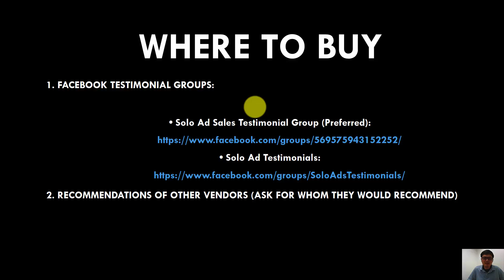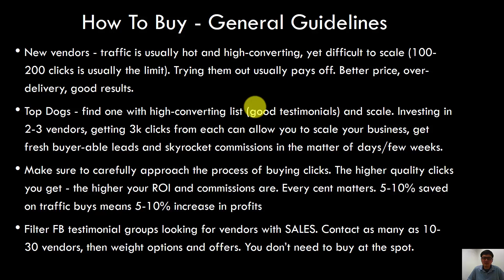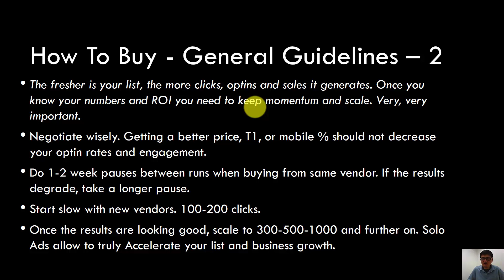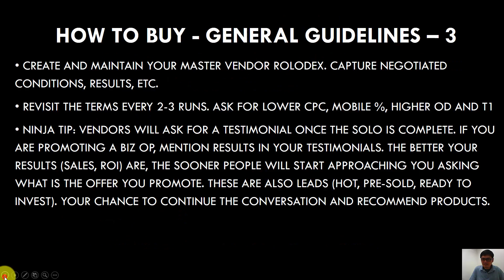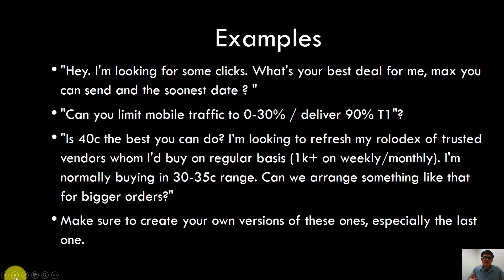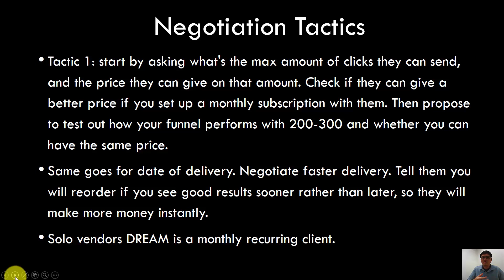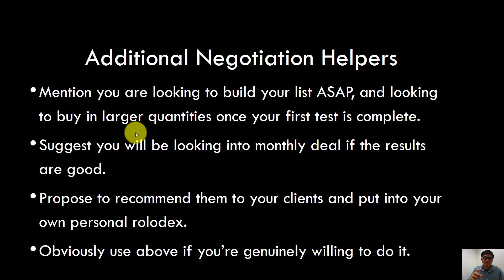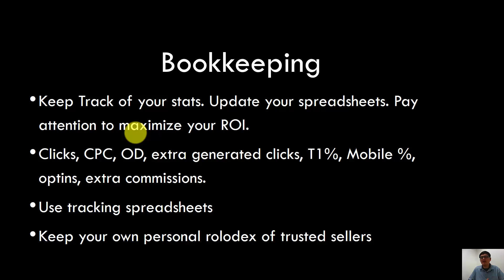Coach Paul Training 6 - How to buy traffic like a pro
Getting Traffic In The Most Effective And Cost-Efficient Way

Presented by Paul Fan

1. Facebook Testimonial Groups:

• Solo Ad Sales Testimonial Group (Preferred):

• Solo Ad Testimonials:

2. Recommendations of other vendors (ask for whom they would recommend)

How To Buy - General Guidelines

New vendors - traffic is usually hot and high-converting, yet difficult to scale (100-200 clicks is usually the limit). Trying them out usually pays off. Better price, over-delivery, good results.

Top Dogs - find one with high-converting list (good testimonials) and scale. Investing in 2-3 vendors, getting 3k clicks from each can allow you to scale your business, get fresh buyer-able leads and skyrocket commissions in the matter of days/few weeks.
Make sure to carefully approach the process of buying clicks. The higher quality clicks you get - the higher your ROI and commissions are. Every cent matters. 5-10% saved on traffic buys means 5-10% increase in profits

Filter FB testimonial groups looking for vendors with SALES. Contact as many as 10-30 vendors, then weight options and offers. You don’t need to buy at the spot.